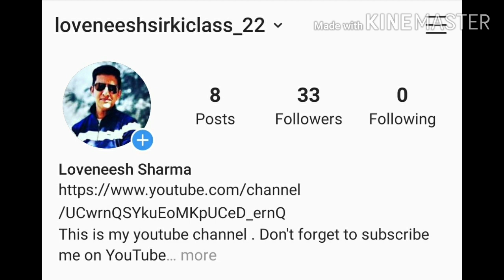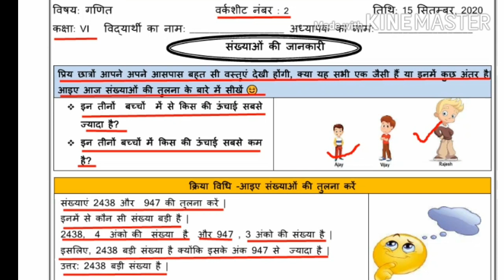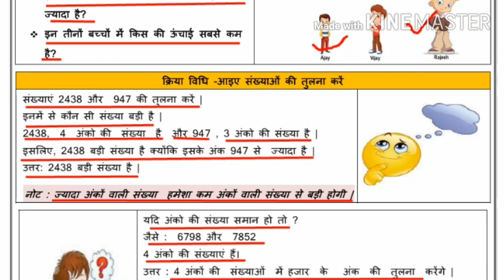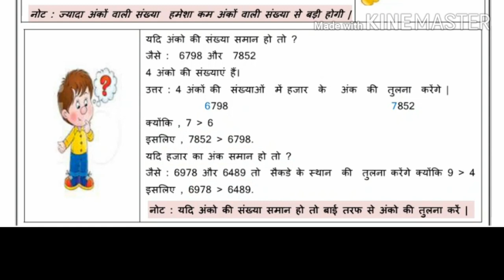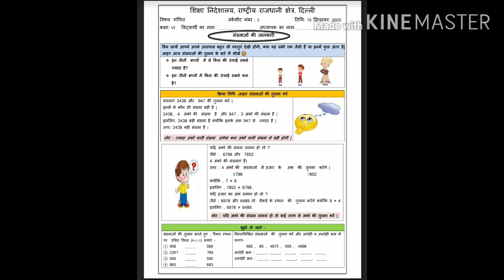Worksheet 2 Maths (15/9/2020) class 6/ worksheet 62(part-2)Maths class 6/ Maths worksheet 2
Answers are given(उत्तर दिए गये हैं), This worksheet is about संख्याओं को जानकारी(know your numbers) worksheet2#loveneeshsir#doe#worksheet#worksheet2#doeworksheet2forclass6th7th8th#tuesdayworksheet2september15class6to8#class6thworksheet#gnctdelhiworksheet2#govtschoolworksheet#class6worksheet#mathsworksheet2forclass6th#doeworksheet#doeworksheet2englishmediumforclass6th#loveneeshsirkiclass#lovenishsirkiclass#doeworksheet2hindimediumforclass6#english#englishmedium#hindimedium#worksheet2class6th#2worksheet#2worksheet6to8#2worksheetforclass6to8#doeworksheet2#worksheet2class6thto8th